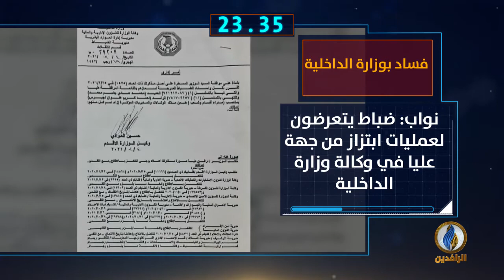أبرز الأخبار على قناة_الرافدين ليوم الأحد في 60_ثانية.